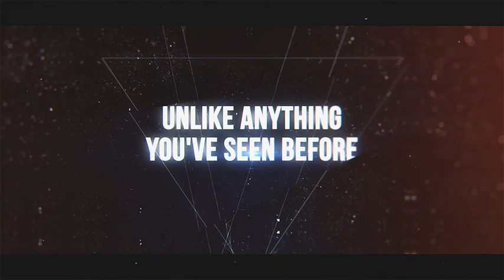Epic Glitch Titles Trailer | After Effects Template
Epic Glitch Titles Trailer

Update V1.1. Added color controls and layers visiblity controls
2 Versions included. Trailer version and titles version
compatible with AE CS5, CS5.5, CS6, CC
No plug-ins require